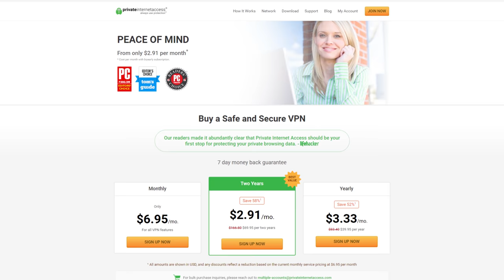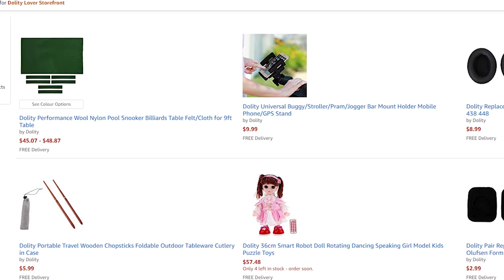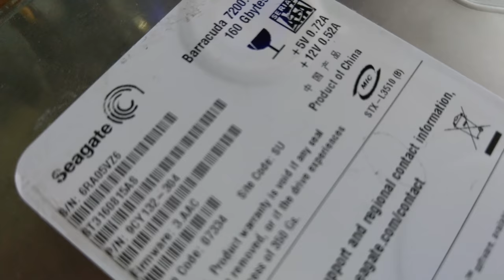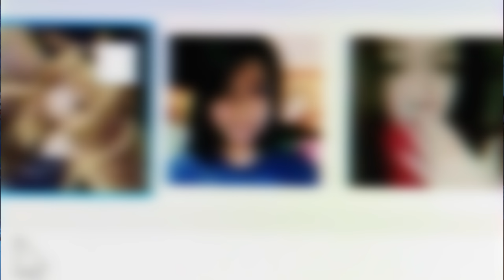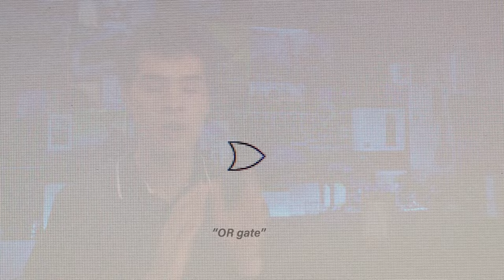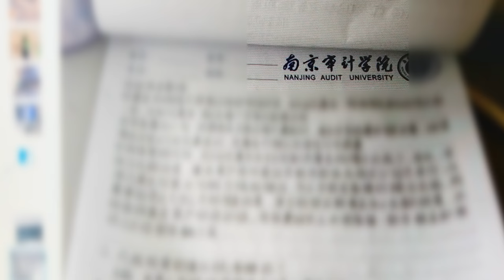Recovering Data From An Amazon HDD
Today we grab a cheap HDD from Amazon and see what is on the drive

Intro:
Rootkit - Real Love
Outro:
Rezonate - Rebirth